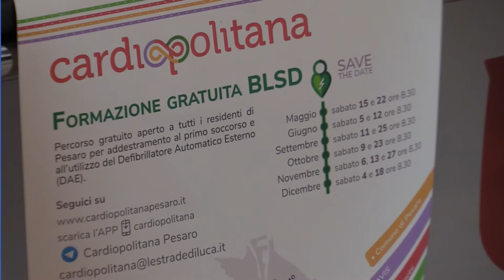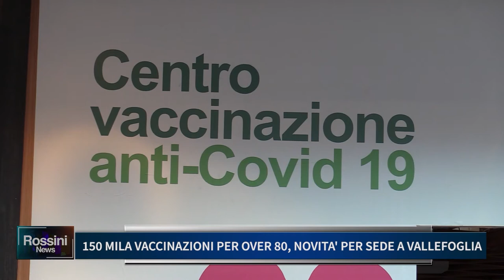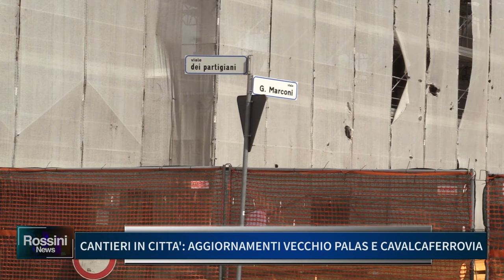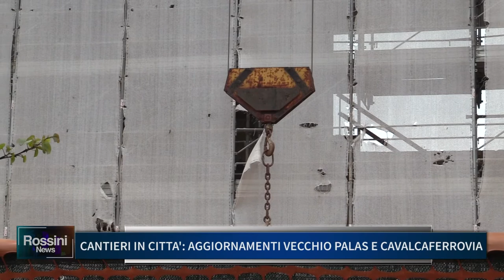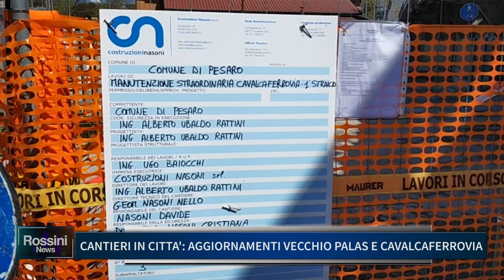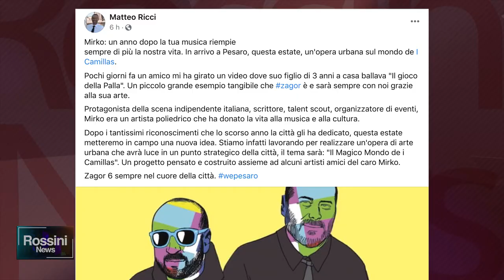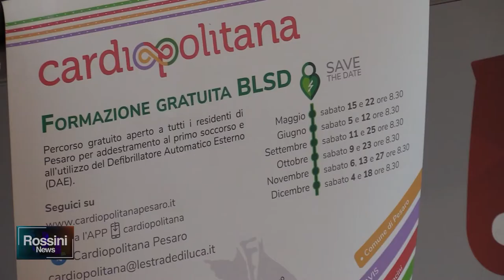Rossini News 14 aprile 2021